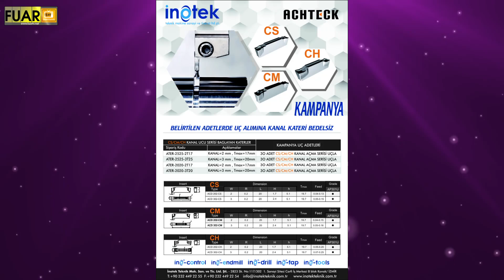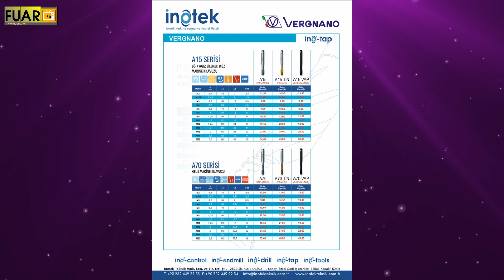İNOTEK TEKNİK - FUAR TV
Konak/İzmir'de faaliyetlerine devam eden sektörün önde gelen isimlerinden İNOTEK TEKNİK firmasının yetkilisi,  firmanın standında muhabirimizin sorularını yanıtladı.